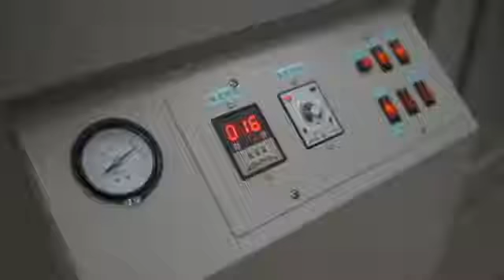退輔會職業訓練中心106年上 平面設計印刷班 生活學習剪影